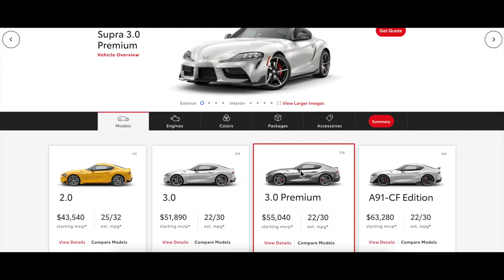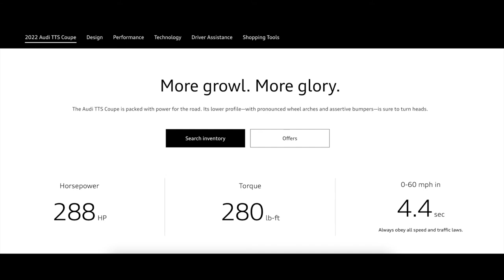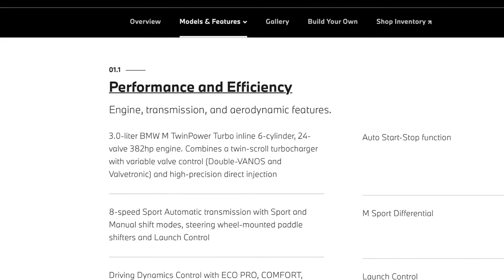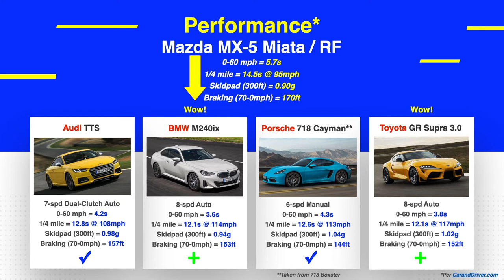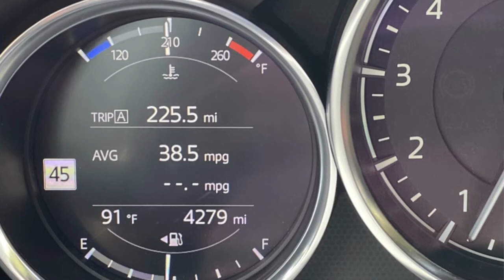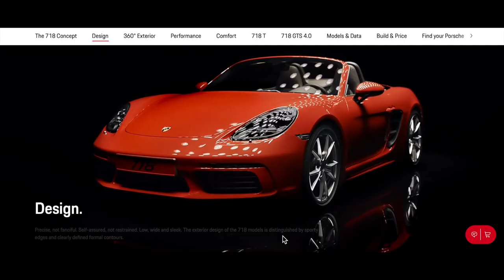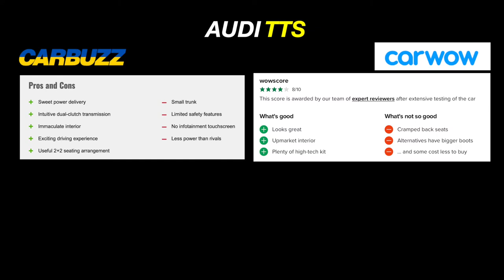Better SPORTS CARS than the Mazda MX-5 Miata?!? // (4) Sports Cars Reviewed that are under $70k!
Considering an upgrade from your ND Mazda MX-5 Miata or Miata RF?  Looking for alternatives to the 4th gen Mazda Miata - maybe something FASTER, more civilized for day to day driving, or a sports car that offers more cargo space for those long trips?  In this video, I will review 4 new sports cars that you should consider when looking to replace or upgrade from your (2016, 2017, 2018, 2019, 2020, 2021, 2022) Mazda MX-5 Miata!  The list contains performance cars that I believe may be just as fun to drive, and playful to drive as the Mazda MX-5 Miata, some offering a manual transmission, and rear wheel drive (RWD), or all-wheel drive (AWD) - all cars much faster than the Miata!  I've capped the list of cars to those that can be purchased for under $70k, those sports cars that offer high (or the potential) for high tuneability, while exceeding the Mazda Miata's horsepower and torque output, and various performance specs (70-0mph braking, skidpad, etc), with faster 0-60mph times and out accelerating the ND Mazda Miata in the 1/4 mile!  Could the Porsche 718 Cayman, BMW M240ix, Toyota GR Supra, or even the Audi TTS be your next SPORTS CAR?

(4) NEW Sports Cars w/ Manual Transmission for under $40k! // Car Specs & Data Review and Comparison